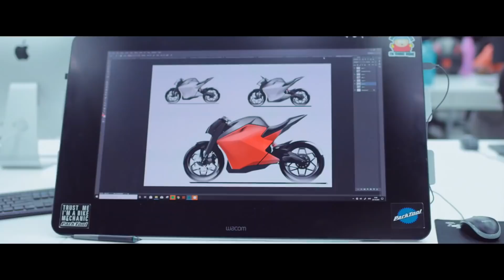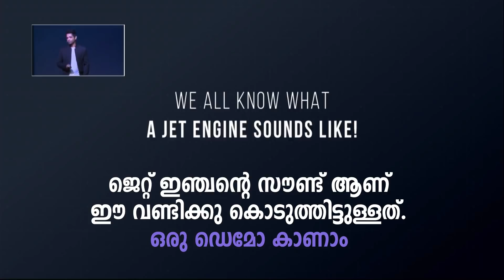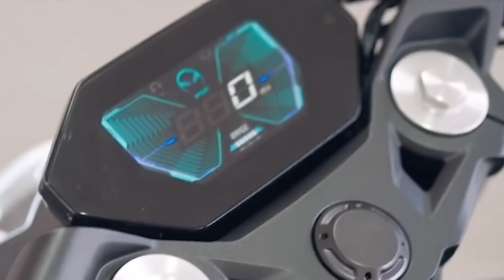Ultraviolette Electric Bike Production Started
ബംഗ്ലൂർ ഇലക്ട്രോണിക് സിറ്റിയിൽ ആണ് Ultraviolette Electric Bike പ്രൊഡക്ഷൻ ആരംഭിച്ചത്. 70,000 sq. ft. ലാണ് അവരുടെ പ്രൊഡക്ഷൻ യൂണിറ്റ് പ്രവർത്തിക്കുന്നത്. തുടക്കത്തിൽ, വർഷത്തിൽ 15,000 units ബൈക്ക്സ് ആണ് നിർമ്മിക്കുന്നത്. ഭാവിയിൽ അത് വർഷത്തിൽ 1,20,000 units വരെ ഉയർത്താനും പ്രൊഡക്ഷൻ യൂണിറ്റിന് ശേഷിയുണ്ട്.